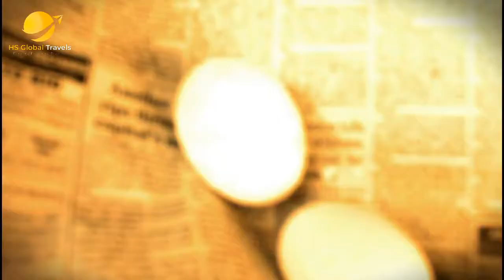Pipeline Track Nathiagali Pakora Stall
Now You Can Enjoy Fresh And Hot Pakoras In winter On Pipe Line Track.  Suitable Place For Family And Kids, Near To Islamabad